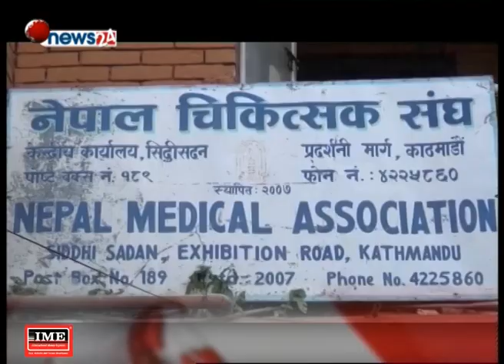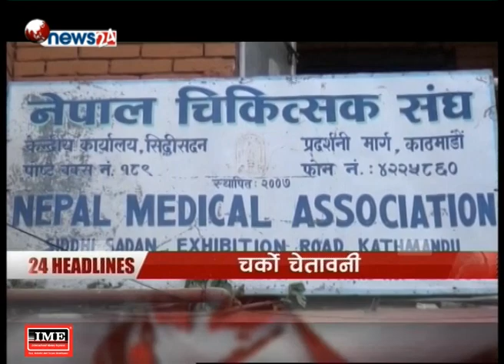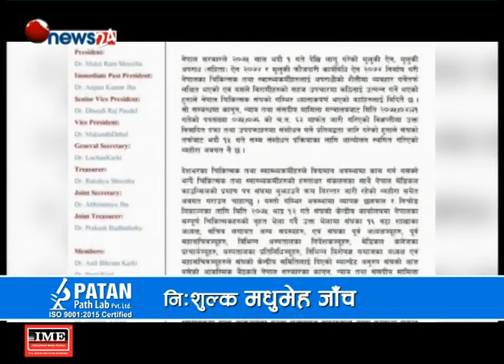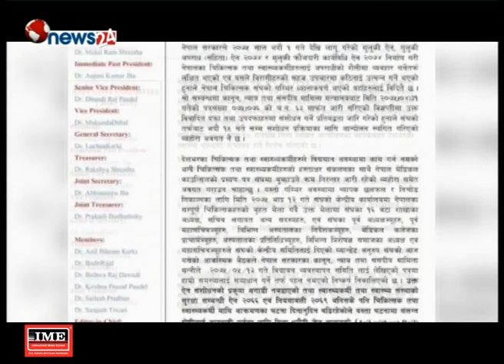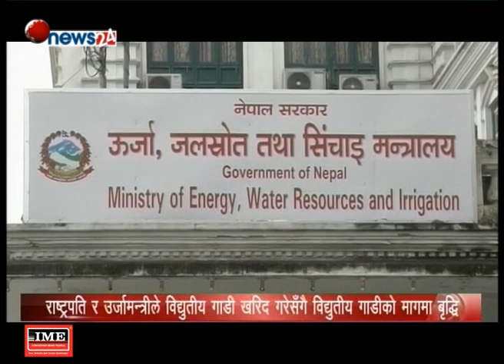Prime Time 8 PM NEWS_2075_05_16 - NEWS24 TV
मुलुक फौजदारी संहितामा असन्तुष्टि जनाएका चिकित्सकहरु सरकारविरुद्ध भोलिदेखि कठोर संघर्षमा उत्रने भएका छन् । यस्का लागि उनीहरुले चिकित्सकीय प्रमाणपत्र लाइसेन्स फिर्ता गर्ने घोषणा गरेका छन् । भदौ १ गतेदेखि संहिता लागू हुन पूर्वदेखि नै असन्तुष्टि जनाएका चिकित्सकहरुले सरकारमाथि संहिता संशोधन गर्न दबाब दिदै आएका थिए । तर सरकारले संहिता संशोधन नगर्ने अडान लिएपछि उनीहरु आकस्मिक वाहेक सबै सेवा बन्द गरेर आन्दोलनमा उत्रन तयार भएका हुन् । कानून कसैको हित र अहितमा भन्दा जनताको सर्वापरिको हित र सम्मानमा लागू हुने गर्दछ र गर्दै आएको छ ।

अब प्राइम टाइम न्यूजका हेड्लाईन्स्

१. मुलुकी फौजदारी संहित संशोधनको मार्ग गर्दै आन्दोलनमा उत्रिएका चिकित्सक संघको चर्को चेतावनी, भोलिदेखि डाक्टरहरुको लाइसेन्स मेडिकल काउन्सिललाई फिर्ता गरिने ।

२. गुणस्तरहीन खाद्यवस्तुको कारोबार गरेको भन्दै काठमाडौंको नयाँ बजारस्थित मल्टी भेन्युमा तालावन्दी, सबै खाद्य वस्तु गुणस्तरहीन ।

३. राष्ट्रपति भण्डारी र श्रीलंकाली समकक्षी मैैत्रीपाल सिरिसेनाबीच भेटवार्ता, द्विपक्षीय छलफल, सम्मेलनमा सहभागी हुन आएका पाहुनाको धार्मिक मोहले नेपाललाई फाइदा ।

४. चरम गरिबी र अभावका कारण चितवनमा एक परिवारको वास जंगलमा, अभावले शरीरमा अन्न र वस्त्र नपर्दा देख्नेले दिए वन मान्छेको संज्ञा ।

५. राष्ट्रपति र उर्जामन्त्रीले विद्युतीय गाडी खरिद गरेसँगै विद्युतीय गाडीको मागमा बृद्धि, पाँच बर्षभित्र ५० प्रतिशत विद्युतीय सवारी साधन चलाइने ।

६.र, मलेसियामा जारी एसीसी एसिया कप छनोट क्रिकेटमा नेपालले पहिलो जित निकाल्यो, नेपालले मलेसियालाई हराएपछि गुमेको आशा फर्कियो ।